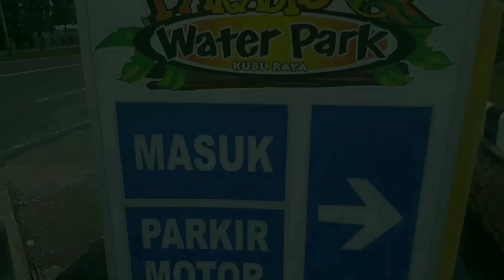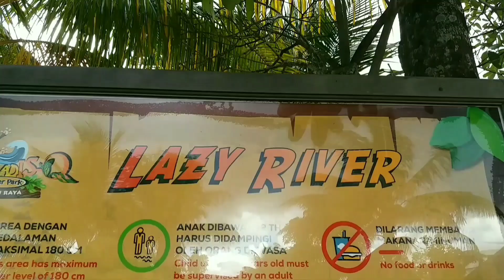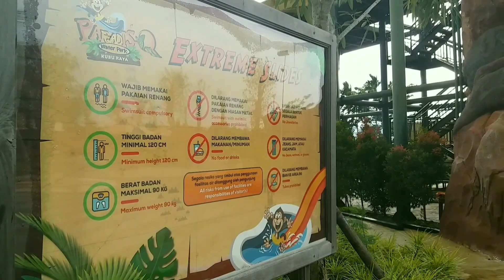Baby Cio Trip ParadisQ Qubu Resort. Belajar Berenang di Wahana Air Terbesar di Pontianak!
Kalimantan Barat punya wisata buatan yang besar yang cukup tersohor di daerahnya, yaitu Qubu Resort dan Paradis-Q. Cio tidak mau ketinggalan untuk menikmatinya. Walaupun usianya baru satu tahun dua bulan, dia sangat asyik bermain di sini.

Qubu Resort yang berada di Jl. Arteri Supadio KM 12.8 No.16 Sungai Raya, Kabupaten Kubu Raya Kalbar ini resmi membuka Paradise-Q Waterpark sebagai salah satu wahana air terbesar di Kalbar pada 3 Desember 2016 lalu.

Qubu Resort dan Paradise-Q Waterpark merupakan sebuah kawasan baru nan megah dengan memadukan nuansa modern serta alam tropis. Pada kawasan ini telah dibangun beberapa tempat seperti, resort, waterpark, foodcourt, function hall, cafe and bar dan fasilitas menarik lainnya. Berikut Fasilitasnya.

1. Executive Resto

Setelah lelah berenang, tentunya perut akan terasa lapar. Namun Anda tidak perlu repot lagi mencari rumah makan atau resto yang tidak jauh dari area waterpark. Karena Paradise-Q juga telah menyediakan executive resto dengan berbagai menu pilihan yang lezat dan sesuai dengan selera Anda.

2. Wave Pool

Sensasi ombak tidak hanya didapatkan di laut, tetapi juga di Paradise-Q Qubu Resort. Dengan ombak buatannya, Anda tetap bisa merasakan sensasi ombak laut tanpa takut terseret ke tengah lautan dan Anda akan tetap aman di dalam kolam.

3. Kiddy Pool

Kolam kiddy ini terdiri dari beberapa wahana lagi, yaitu Giant Water House, Payung Air, Water Worm, Jamur Air, Bola Air dan Tirai Air.

4. Lazy Pool

Qubu Resort menyediakan wahana bagi Anda yang hanya ingin berjemur dan bersantai-santai di air dengan lazy pool. Anda akan dibawa oleh arus air yang berkelok seperti sungai dengan ban atau perahu karet.

5. Extreme Slide

Nah, bagi Anda yang menyukai tantangan pastinya akan memilih wahana ini. Terdapat beberapa wahana pada Paradise-Q yang bisa memacu adrenalin Anda, seperti Extreme Hump Slide, Landing Pool, Race Water Slide dan Spiral Water Slie.

6. Toliet atau Kamar Mandi

Fasilitas ini merupakan fasilitas terpenting, mengingat Anda akan sangat membutuhkan untuk mandi setelah berenang, atau berganti pakaian sebelum berenang. Selain kamar mandi yang bersih dan banyak, tersedia juga ruang bilas.

Harga Tiket Masuk Qubu Resort

Paradise-Q Waterpark merupakan mega proyek dari pengembangan Qubu Resort pada tahun 2016 lalu sebagai wisata air terbesar di Kubu Raya. Harga tiket untuk Hari Senin-Jumat Rp75.000. Sedangkan Sabtu-Minggu Rp125.000

Selain diberikan fasilitas menarik yang akan didapatkan dengan harga tiket masuk Qubu Resort Pontianak seperti di atas, Anda juga akan diberikan waktu yang cukup lama untuk bermain di waterpark. Karena Qubu Resort buka mulain pukul 08.00 hingga 18.00 WIB. Dengan waktu yang lama, pengunjung diharapkan akan merasa puas menikmati fasilitas dan wahana yang disediakan.